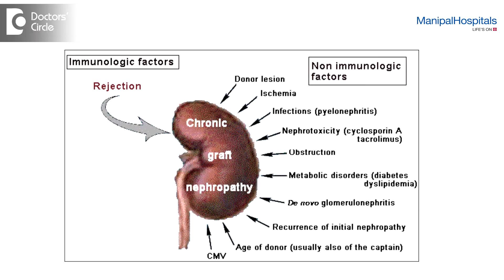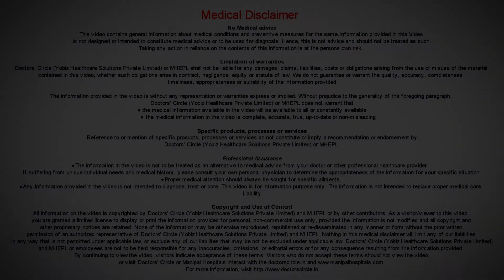What medications will one have to take afterward Kidney Transplant? - Dr. Sankaran Sundar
After transplantation, the patient is on lifesaving drugs called as immunosuppressive therapy. What happens after transplantation is when somebody donates the kidney to the patient, the patient’s body says, I don’t want the kidney, because their immune system that fights the bacteria, that fights the virus, also fights the new kidney. They think that the kidney is foreign and we have to prevent this fighting which we call as rejection, the immune system has to be suppressed. The patient’s immune system has to be supressed by using special medications called as immunosuppressive drugs. These immunosuppressive drugs, we mainly use 3 drugs, one is called as cyclosporine, or tacrolimus, one is called mycophenolate or azathioprine. The third is prednisolone or steroids. These 3 drugs have made a lot of difference in the success of transplant. These are sort of lifelong treatment. They cannot be stopped. The dose may vary. We may give a higher dose initially and the dose may taper down to a maintenance dose after a couple of months. Then a person who has had a transplant will always invariably have high blood pressure and 50% of our patients are going for kidney transplant are diabetics. So they are on medications for diabetes. So many of the patients because of the steroids and other drugs like the cholesterol and lipids are high. So they are on antichoestrol drugs with statins. Many of them who are diabetics would have had a heart surgery or an angioplasty. So they are on ecospirin or aspirin or antiplatelet drugs and people who are diabetic are on antidiabetic and insulin. So they are on many drugs. So the most important drugs, which we call as immunosuppressive drugs to keep the kidney going cannot be missed, cannot be omitted and they have to be taken lifelong.